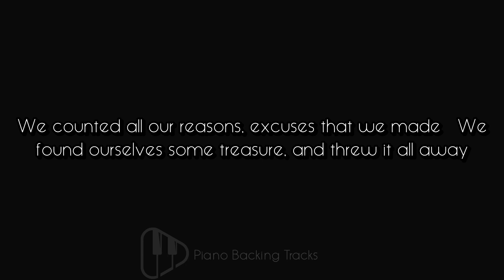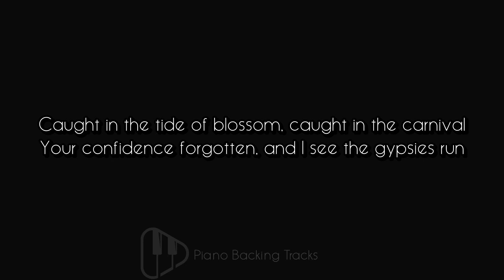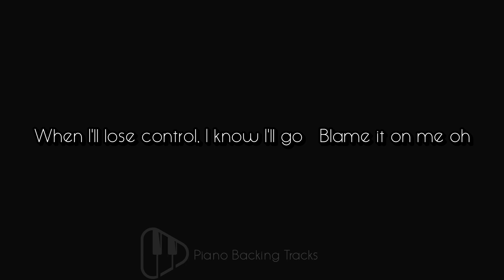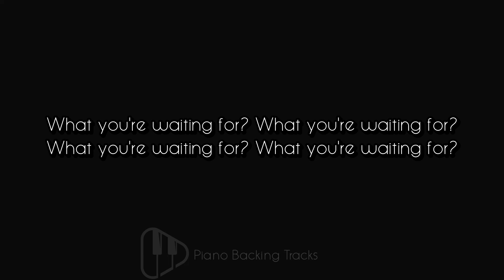Blame It On Me - Lower Key - George Ezra (Piano Karaoke Backing Tracks Instrumental)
SUPPORT!